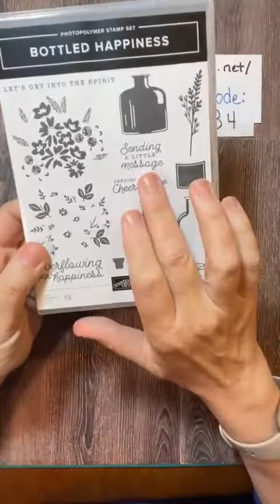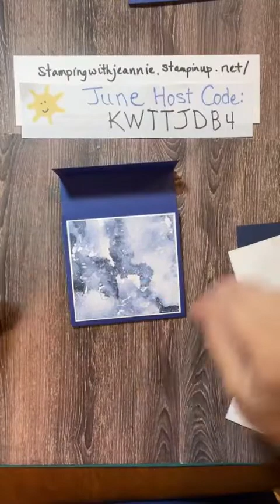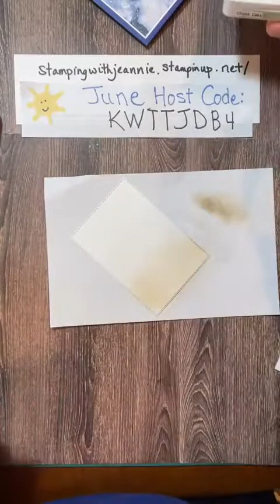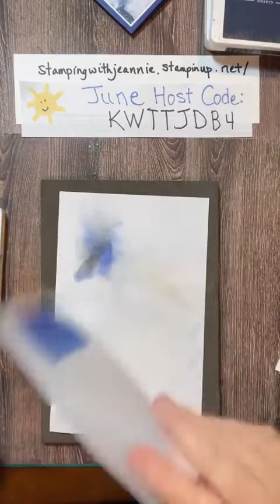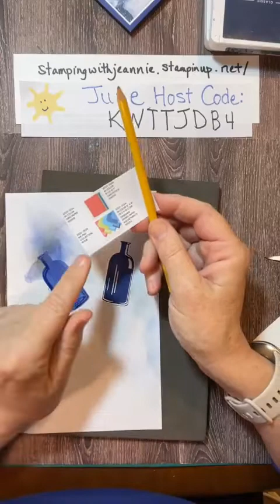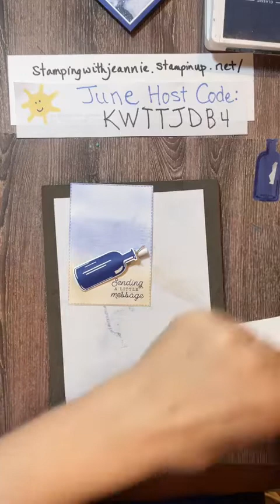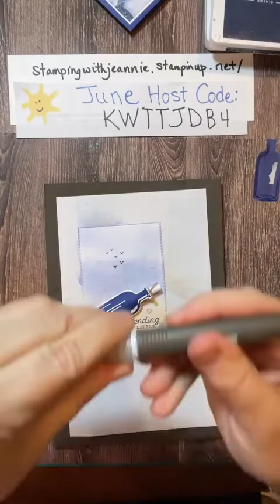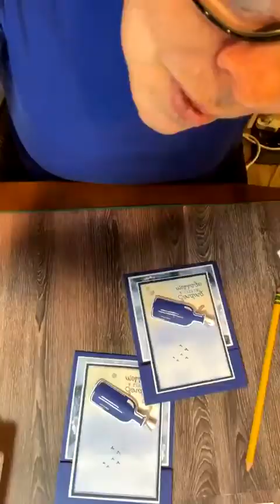Bottled Happiness Fun Fold Card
I made a fun card with a fun fold using the Bottled Happiness bundle! What a fun bundle! I used the Bottled Happiness stamp set to create this "message in a bottle" fun fold card. Blending brushes to add color, embossing for a little effect, and a bottle shaped for extra dimension all create this stunning card! To order this bundle for yourself,